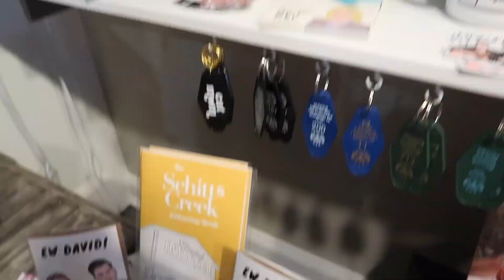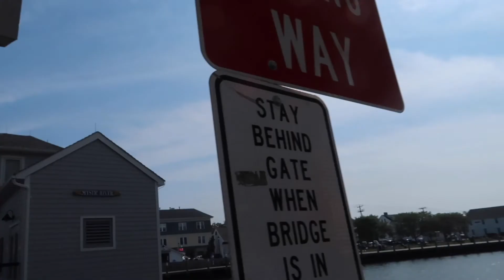New England Fall Fun!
My friends and I decided to spend the day in Mystic, CT and then I went apple picking with my family, also in CT. I decided to vlog all of it so here is our fun fall weekend!